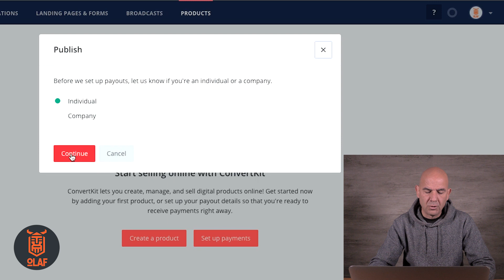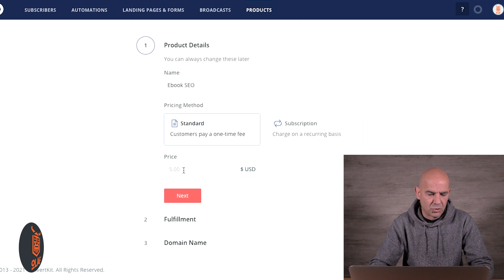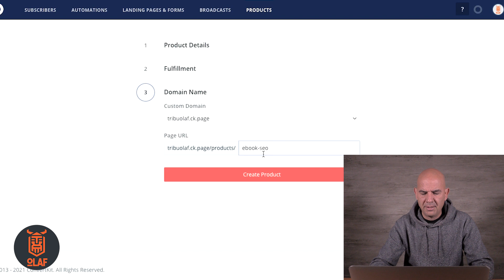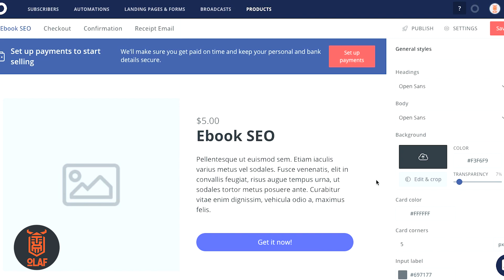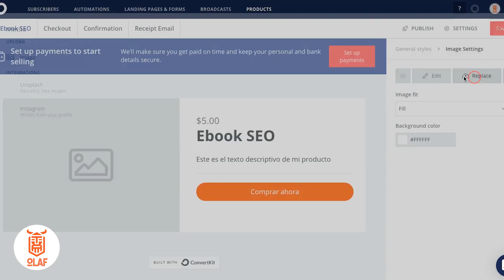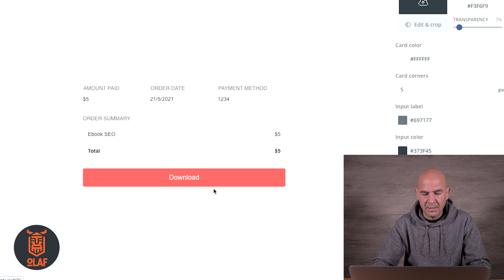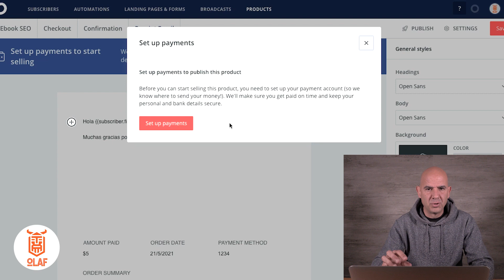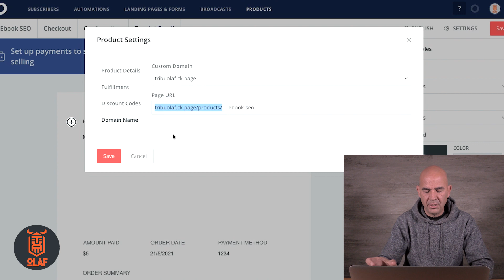COMO VENDER POR INTERNET SIN TIENDA ONLINE 🔥 Cómo Vender Productos en Internet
🚀 COMO VENDER POR INTERNET SIN TIENDA ONLINE. O cómo vender productos en Internet. Si necesitas consejos para vender online, en este vídeo te explico como vender productos en Internet sin invertir y de una manera muy sencilla. En 10 minutos sabrás como crear una pagina en internet para vender productos y servicios.

CONTENIDO:
Si te preguntas cómo vender por internet sin tienda online, en este vídeo te explico la forma más fácil sobre como empezar a vender en internet sin invertir en tiempo ni dinero crear una tienda online.

Las cosas pueden ser sencillas si te lo propones y como vender por internet es más fácil que nunca. Si no sabes como vender por internet mis productos, la buena noticia es que no necesitas pasar meses creando una tienda online: hay manera sencillas sobre como vender online en España (y otros países, por supuesto).

Atrás quedaron los tiempos en los que uno necesitaba mil consejos para vender online pero hoy en día puede ser fácil. Con este herramienta te explico como vender por internet en España (y fuera de España) y el tiempo que necesitas invertir es menor a 30 minutos. Vender en internet sin invertir nunca ha sido tan asequible a todo el mundo.

Como vender en internet sin tienda online es una pregunta recurrente y en el pasado no he tenido una respuesta clara. Ahora hay multitud de herramientas que permiten empezar a vender en internet rápidamente, en menos de una hora. Como vender por internet ya no debería ser una preocupación y como vender por internet sin tienda debería ser una pregunta del pasado.

Durante años me pregunté como vender productos en internet sin complicarme la vida creando una tienda online, y hasta hace poco no había muchas soluciones en el mercado. La buena noticia es que ahora es posible como vender por internet sin tienda online y los consejos para vender online se ven reducidos y un par de vídeos como este, poco más.

Como vender por internet en España y en otros países es una pregunta que se responde fácilmente con un solo vídeo como este. Vale, si quieres vender por internet miles de productos, entonces estos consejos para vender online no te resultarán muy útiles porque aquí explico como vender productos en internet (también servicios) siempre que no sean muchos productos o servicios. Si tienes unos cuantos productos o servicios a vender online, entonces estos consejos sobre como vender por internet te servirán mucho.

Si te gusta el vídeo sobre como vender por internet sin tienda online y te preguntas cómo vender productos en Internet, entonces el vikingo Olaf te agradecerá mucho que le de un me gusta y lo compartas con un amigo que se pregunte como vender por internet mis productos o servicios.

PD: Algunos de los enlaces en esta descripción son enlaces de afiliados de los que recibo unas pocas monedas para regalarme un par de cafés al mes sin ningún coste adicional para ti. Gracias por el apoyo.